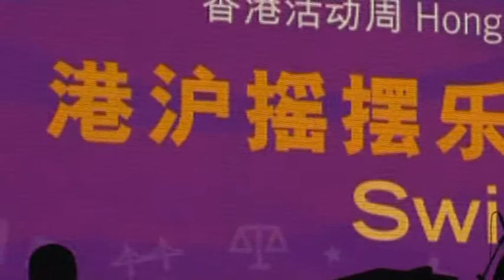SNJO Flying Home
Swing For All - 7
2010 Shanghai Expo
Saturday Night Jazz Orchestra and Shanghai Swing Dancers